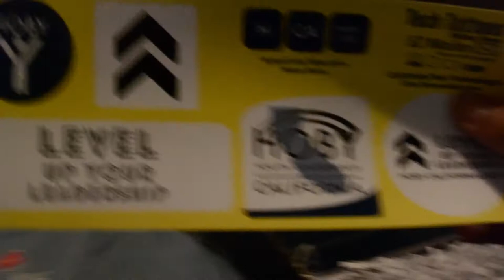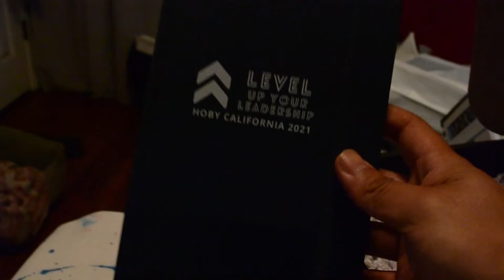HOBY CALIFORNIA MERCH BOX [SUMMER 2021]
HOBY is a nonprofit organization that supports and aids high school students internationally. Where the main focus is building the future leaders of tomorrow through volunteering, networking, and creating.

Please DONATE and support your local high school students in having a brighter future with HOBY!